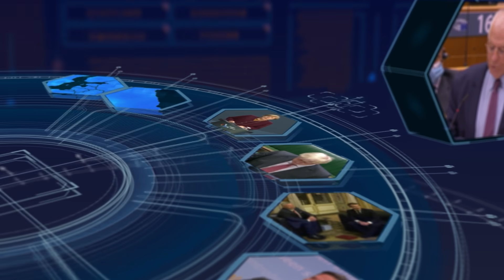Lebanon’s domestic woes & implications for Israel – Jerusalem Studio 639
Israel’s northern neighbor Lebanon is powerless in more than one sense.

While foreign Iranian influence and deep economic distress rooted in political corruption threatens the once termed ‘Switzerland of the Middle East’ with plausible disintegration – such a reality would inevitably pose a grave security risk for Israel.

Panel:
- Amir Oren, TV7 Analyst and Host of Watchmen Talk.
- Col. (Res.) Dr. Anan Wahabi, Senior Fellow at the Institute for Counter Terrorism Reichman University and a Lecturer at Haifa University.
- Dr. Nir Boms, Research Fellow, Moshe Dayan Center at Tel Aviv University.